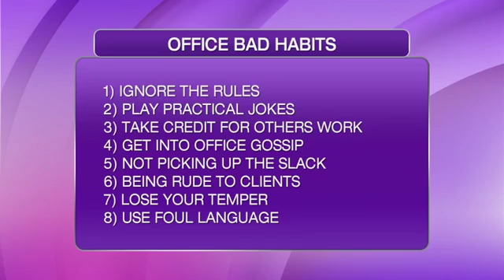Midday Kentucky - Table Talk 12-14